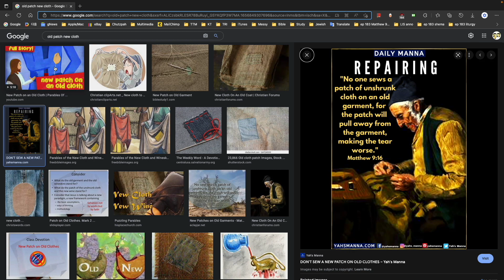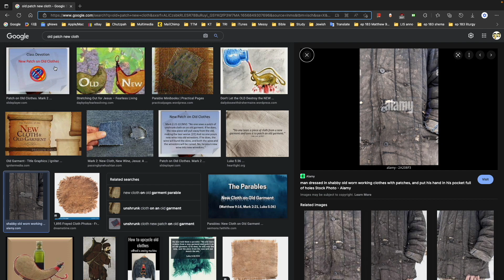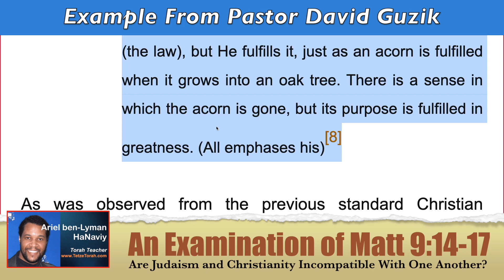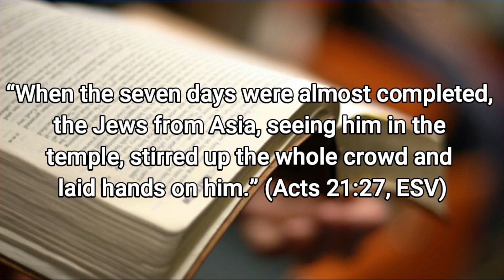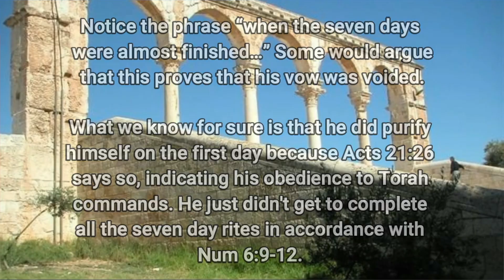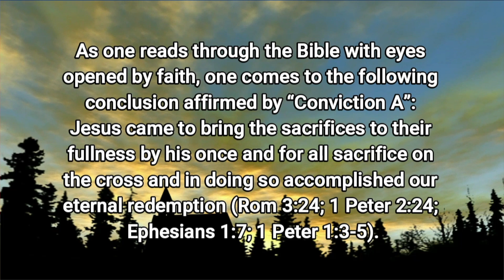(Part 72) An Examination of Matt 9:14-17: Judaism v Christianity– Example From Pastor David Guzik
EXAMPLE FROM PASTOR DAVID GUZIK

ii. Jesus came to introduce something new, not to patch up something old. This is what salvation is all about. In doing this, Jesus doesn't destroy the old (the law), but He fulfills it, just as an acorn is fulfilled when it grows into an oak tree. There is a sense in which the acorn is gone, but its purpose is fulfilled in greatness. (All emphases his)[*]